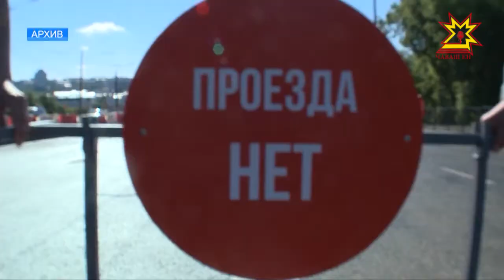Мускав кĕперĕ çĕнелет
Шупашкарти Мускав кĕперĕн иккĕмĕш пайне çулталăк вĕçлениччен хывмалла. 1966 çулта тунăскер вăл Мускав тата Ленин районĕсене çыхăнтарать. Çур ĕмĕр каялла паллах ун тăрăх çакăн чул автомашина чупасси тата пăкăра тăрса нуша курасси пирки шутламан та. Çавăнпа халĕ çĕнĕ кĕпере 6 йĕр таран сарма йышăннă. Паян пирĕн пултарулăх ушкăнĕ ĕçсем мĕнле пынипе паллашрĕ.